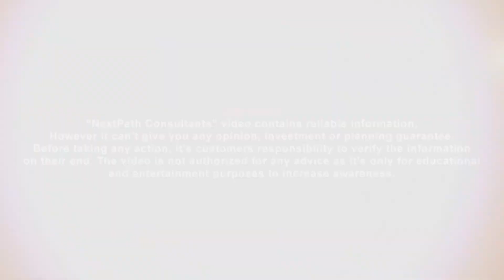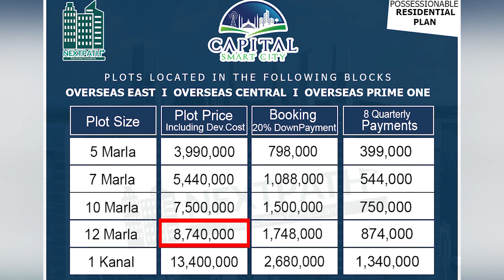Prime Location Develop and Posessionable plots on 20% | Capital Smart City | Nextpath Consultants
Capital Smart City is situated in the periphery of Islamabad & Rawalpindi. You can reach Capital Smart City Location within a drive of 5 minutes from New Islamabad International Airport. It is situated at Lahore-Islamabad Motorway M2 with only 9.2 km away from M-2 Toll Plaza.

Above all, a dedicated Motorway Interchange for this grand project already approved near Thallian Interchange. As of September 9, 2020, it is named as “Smart Interchange”.